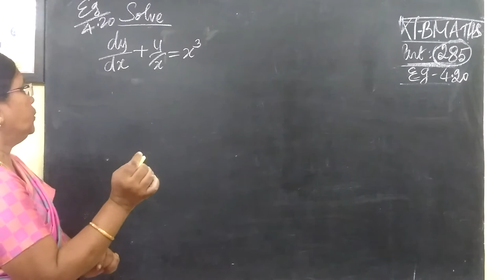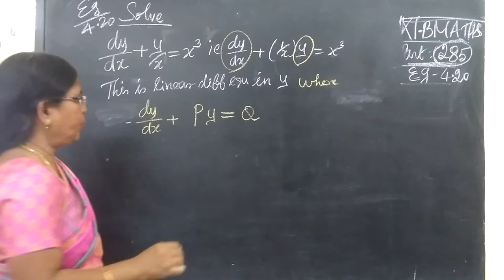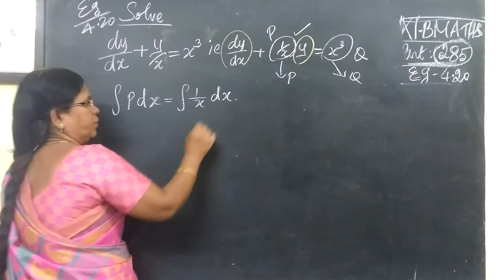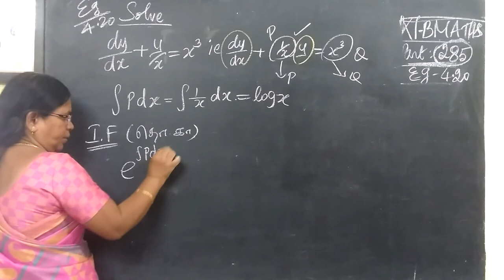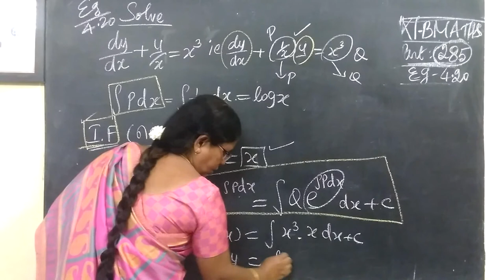12-BM [285] Eg-4.20 Diff equns Gomathidharmarajan